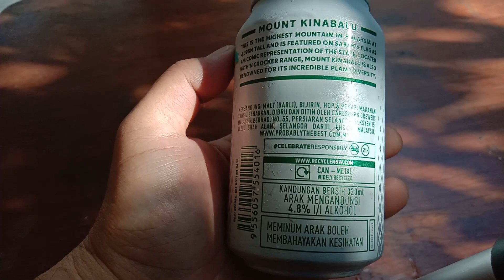Carlsberg Smooth Draught Raikan Kebanggaan Sabah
Alcohol: 4.8%
Net Content: 320ml